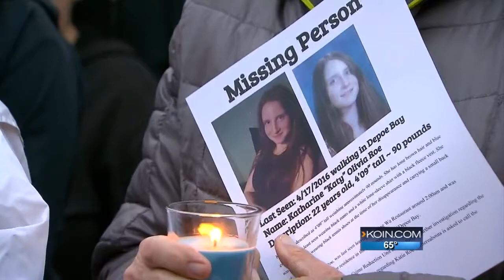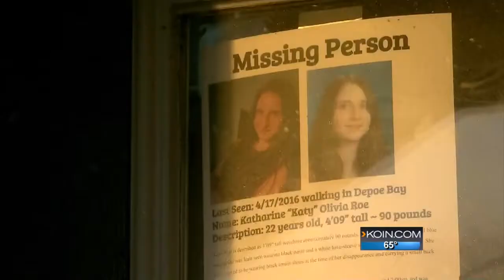Katy Roe’s Depoe Bay family: ‘We will find her’